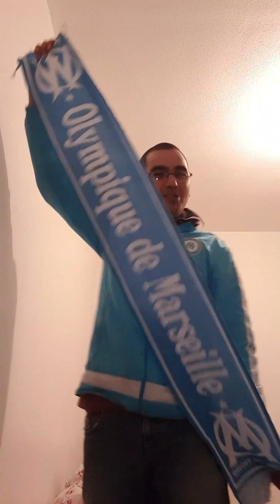Debriefing après match Angers vs OM victoire OM 0a2👍😎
Debriefing des matchs de Marseille